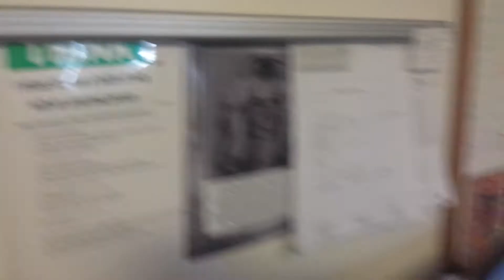RobArmy at the Office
Advice on how to be successful